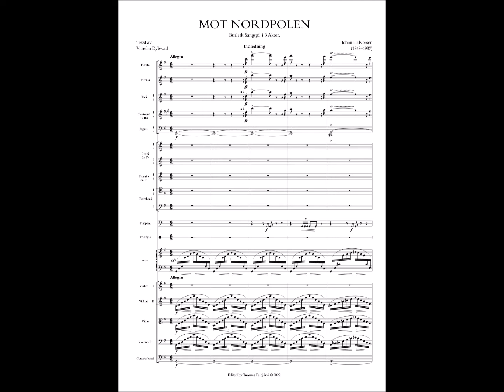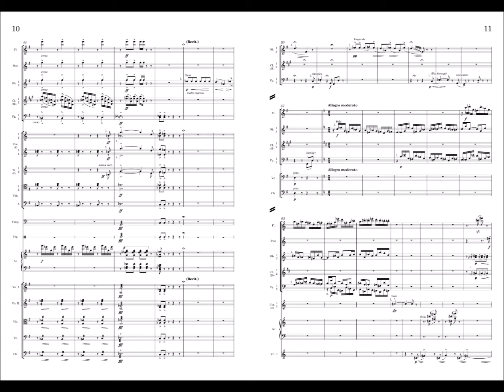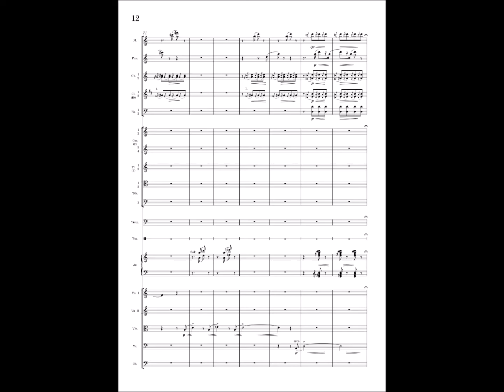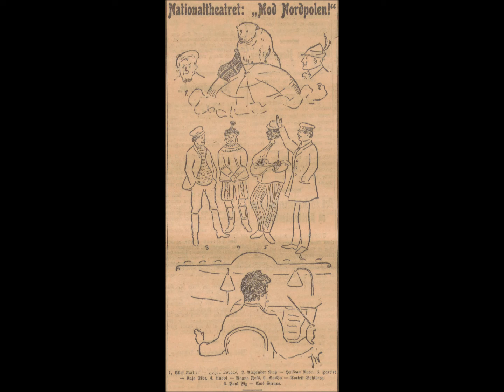Johan Halvorsen – Indledning til "Mot Nordpolen!" (1911)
"Mot Nordpolen", Burlesk Sangspil i 3 Akter
music composer by Johan Halvorsen (1864–1935)
text by Vilhelm Dybwad

[00:00] Indledning
[02:03] No. 1

Opening music to Halvorsen's Operette "To the North Pole". Dybwad's play satirized the polar exploration hubbub which was all the rage in the early 1900s. The production was premiered at Oslo Nationaltheatret in 1911 to great reception, and it ran for 13 performances. Unfortunately, despite its success, it has not been staged since...

The full score and much of its singing parts being lost, I reconstructed this sample from the preserved instrument parts. I chose to omit the chorus which goes with the second part of this opening (No 1). I think it sounds just great even without it!

Photos courtesy of Oslo Nationaltheatret's archives. Made in Dorico/Noteperformer using source manuscripts digitized by the Library of Norway.